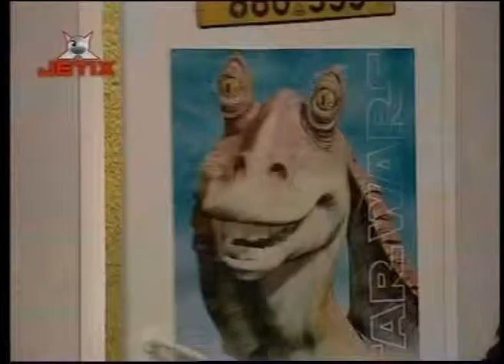Gur And Oah Episode 1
הפרק הראשון של גור ואוח!!!
קרדיט בלעדי לאופק!!